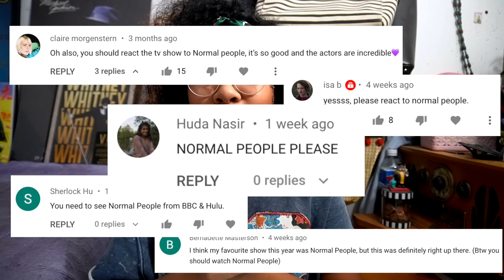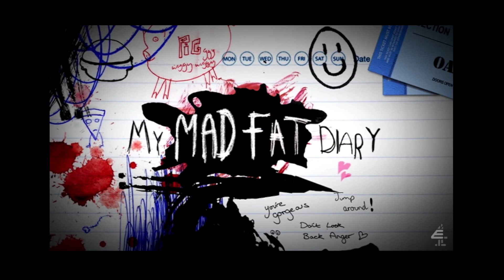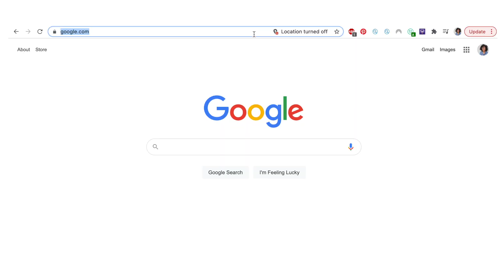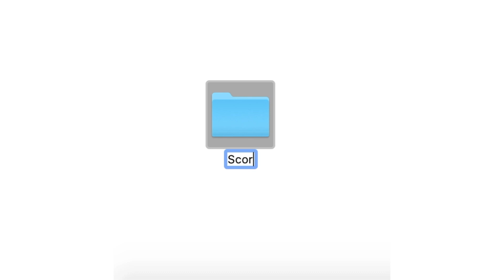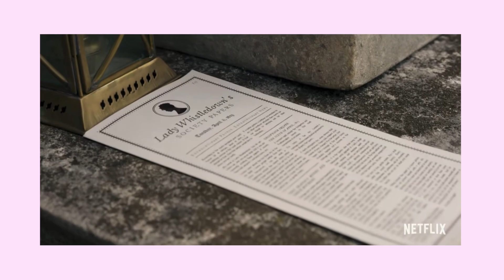Shows I Watched in 2020...but Didn't Tell You - Bridgerton, Normal People + more!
I'm back and I'm talking about some TV shows that I watched in 2020...but didn't tell you! (Wait, you watch TV shows without us? Yes, yes I do.)

I share my rapid fire thoughts on Normal People, Crashing, My Mad Fat Diary, Dr. Foster, and Bridgerton.

⏰ TIME STAMPS:
00:00 - Introduction
01:13 - Normal People
03:05 - Crashing
04:34 - My Mad Fat Diary
07:04 - Dr. Foster
08:48 - Bridgerton
11:21 - Closing Thoughts